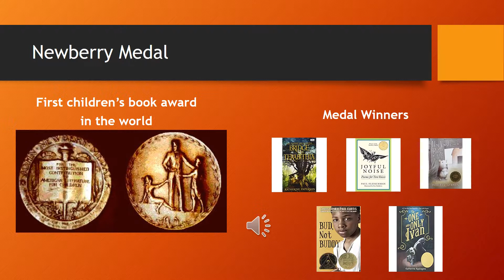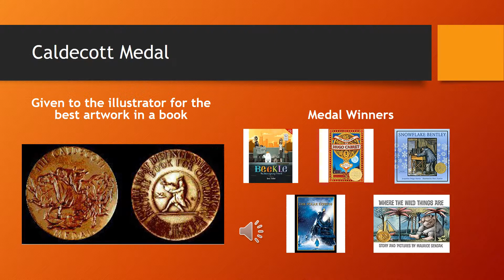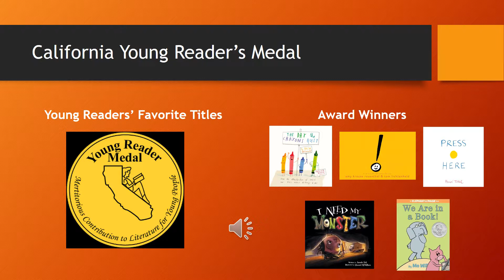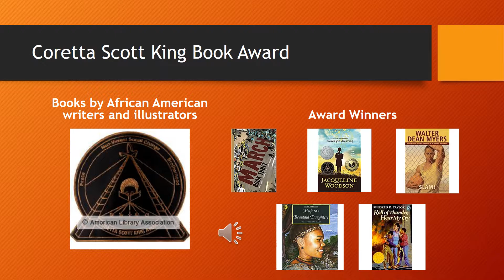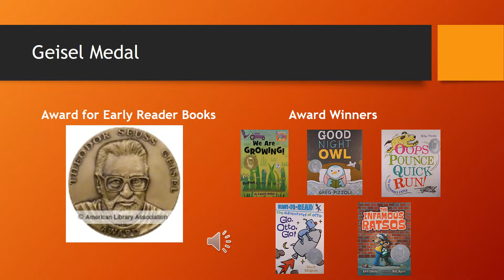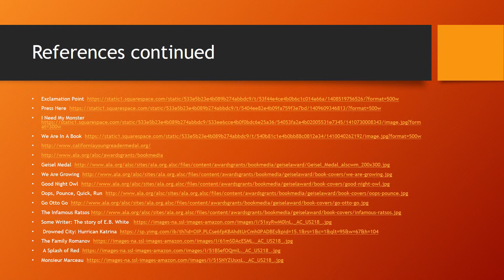LIB732 BookAwards Dietz Maria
Trial upload